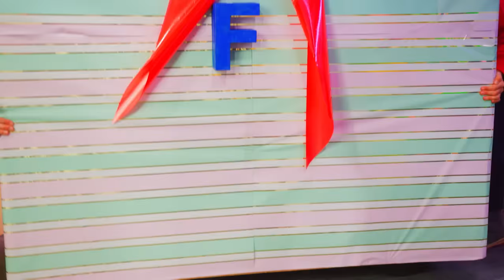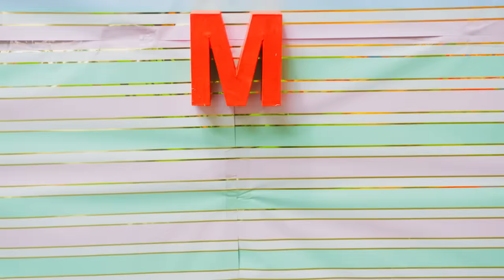The Kids find out about Names of Vehicles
Kids Pretend Play with an Ambulance, Bulldozer, Crane, Dump Truck, Excavator & Fire Truck.